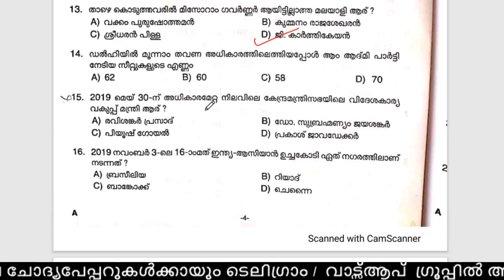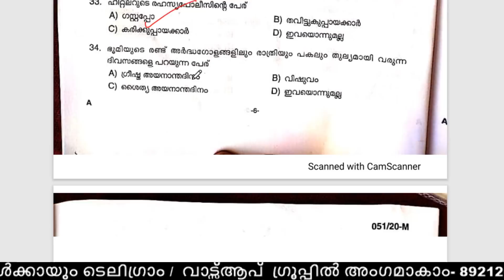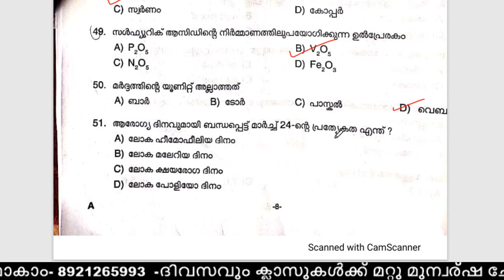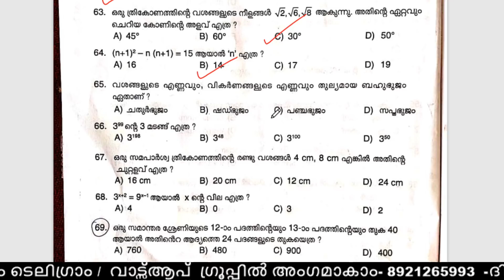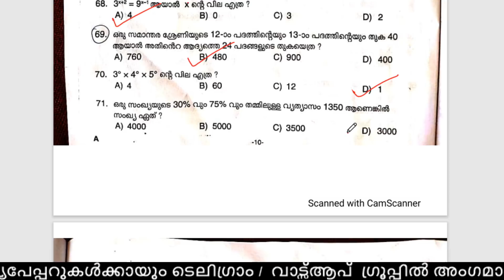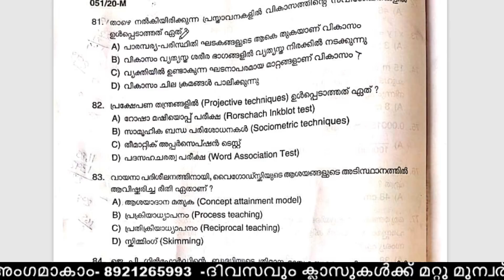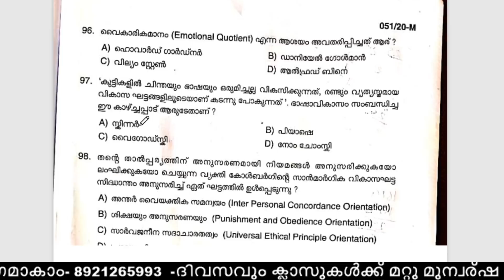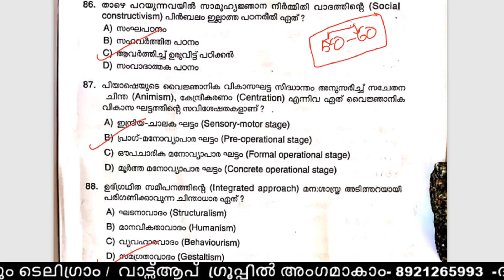LPSA PROVISIONAL ANSWER KEY 2020 EXPECTED CUTOFF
Psc  malayalam
Psc english
Psc solved questions
Psc examinations
Current afairs 2021
Neyyar dam
Psc
ISRO
Ldc exams
Ldc  2020
kerala 2021
*online tution
Ldc malayalam
Trivandrum
Gk
psc exam
psc kerala
kerala psc online application
psc thulasi
psc notification
kpsc kerala
psc vacancies
kpsc notification
psc recruitment
psc notifications
thulasi psc
improve memory
memory improvement
mnemonic
increase memory
memory exercises
how to enhance memory
memory enhancement
memorization techniques
memory techniques
memory tips
memory power